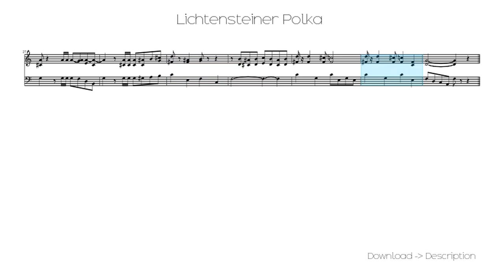🎶 Lichtensteiner Polka 🎸🎸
Sheet for song: 🎶 Lichtensteiner Polka  🎸🎸